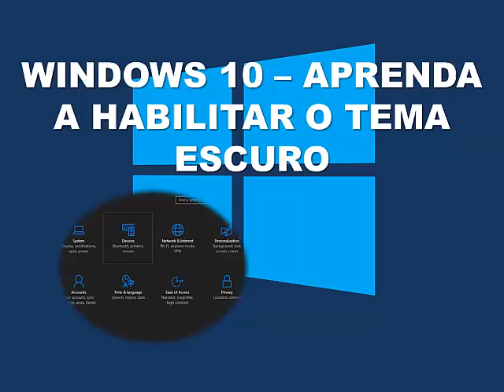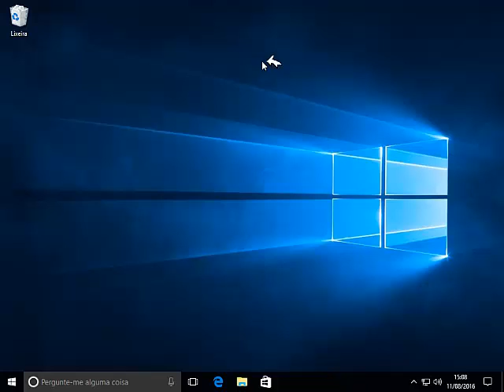Windows 10 Aprenda a Habilitar o Tema Escuro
Fala galera segue mais outra dica bem interessante !! Aprenda a habilitar o tema escuro na nova build do seu windows 10 e deixar seu S.O mais personalizado !!